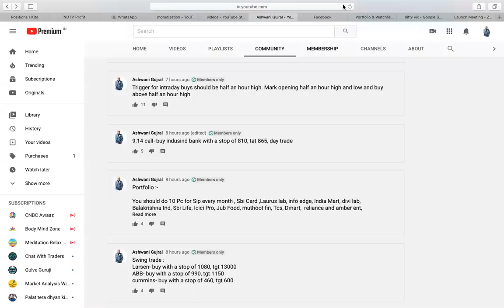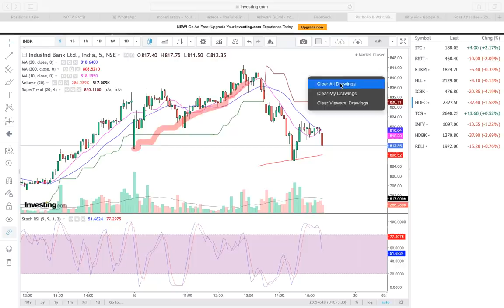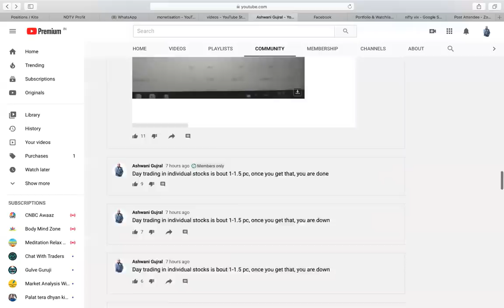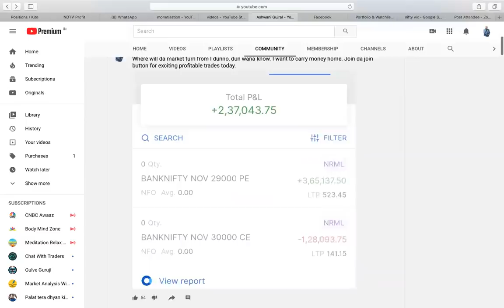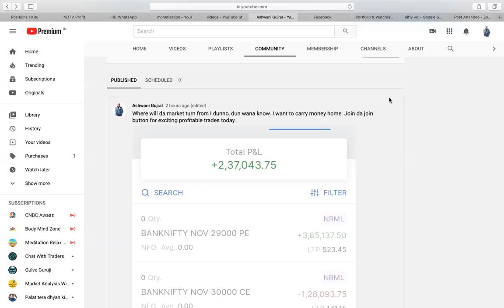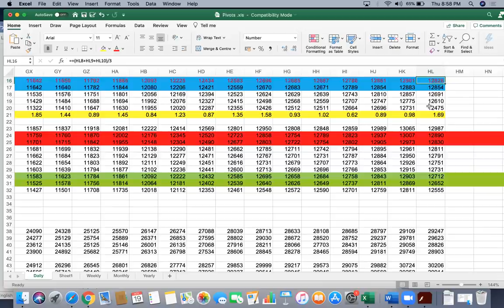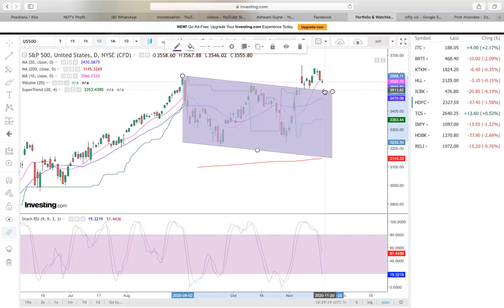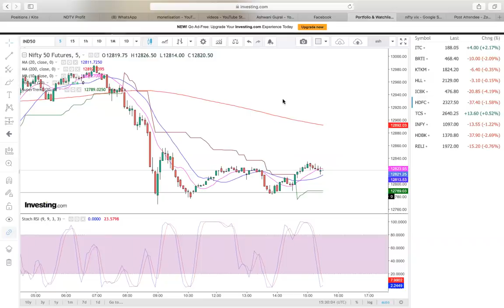kal kya karein?